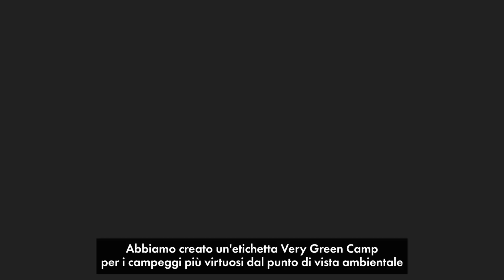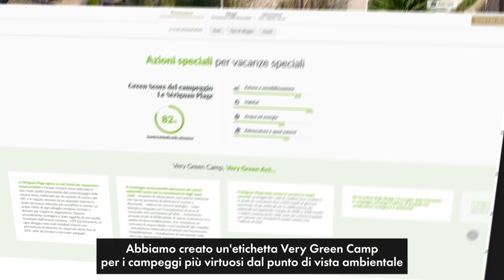Stai per cambiare prospettiva sul campeggio con Campings.Luxury !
Il campeggio è cambiato e te lo dimostriamo su Campings.Luxury !